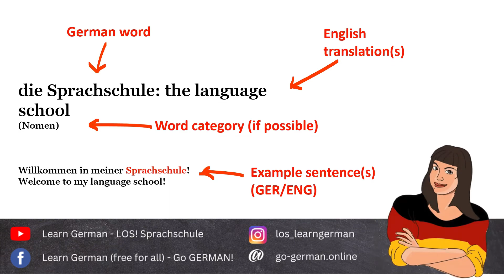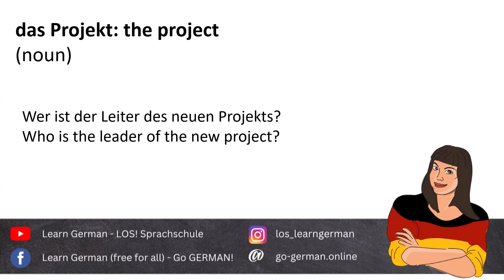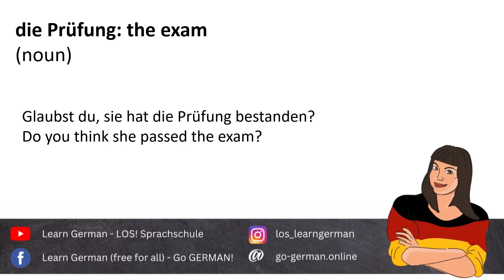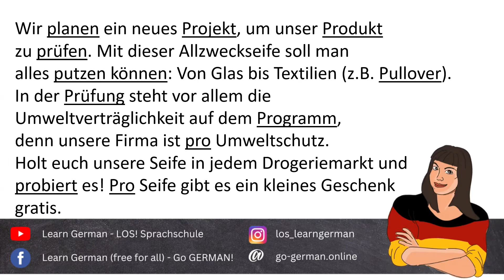Perfecting Your German: A2 Vocabulary Exploration with P! 📖✨ (49)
Welcome to video 49 of our A2 German vocabulary journey! 🌟 This episode shines a spotlight on essential words starting with the letter P, featuring engaging content curated from the Goethe Institute. Get ready to expand your vocabulary as we present each word alongside clear English translations and practical example sentences! 📚✨

As a native speaker, I’ll guide you through the correct pronunciation, ensuring you master every word with confidence. 🗣️ And don’t forget the fun part—a captivating short story review at the end to reinforce what you've learned and spark your creativity! 📖💡

Why You Should Watch:

Boost your vocabulary with curated A2 words!
Perfect your pronunciation with native guidance.
Enjoy a unique short story that brings the vocabulary to life!
Let’s embark on this exciting language adventure together and unlock the power of German! 🚀

00:00 Greeting
00:25 Pr
02:10 Pu
03:00 Review